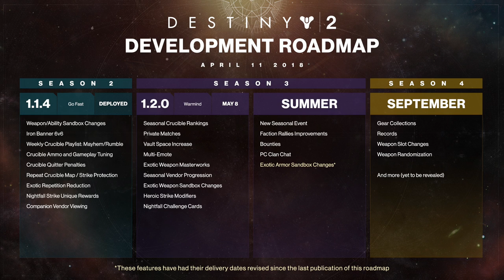Destiny 2 Updated Summer Roadmap - Weapon Slot Changes - Weapon Randomization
Computers:
PC (Newer Version)
Current PC: I7 6700K, GTX 1080, 16 GB RAM, 512 GB SSD, 2 TB HDD
Samsung 4K display
Video Card
iMac (Newer Model)
USB Card

Video Game Consoles and Accesories:
Playstation 4 Pro
XBOX ONE
Benq Gaming Monitor

VR:
Power A PSVR Headset Stand
Collective Minds PSVR Stand
Oculus Rift
HTC Vive

Audio:
Blue Lola Headphones
Senheiser Momentum Headphones (Newer Version)
Senheiser Momentum Headphones (Old Version)
Yamaha Mixer
HDMI to Analog Audio Converter
Blue Yeti Microphone
Blue Yeti Pro
Shure SM58 Microphone
Heil Microphone Boom Arm
Focusrite Scarlett 2i2
Focusrite Scarlett 2i4
Record Player
Harmon Kardon Speakers
Sonos Connect
Apple Airport Express: Discontinued?

Green Screen and Light Kit
HDMI Splitter
Elgato HD60
Elgato HD60S
GorillaPod Camera Mount

If your reading this, Comment: Uber Tuber!